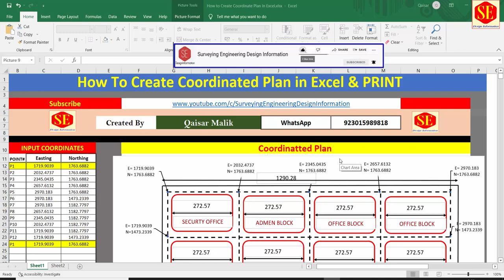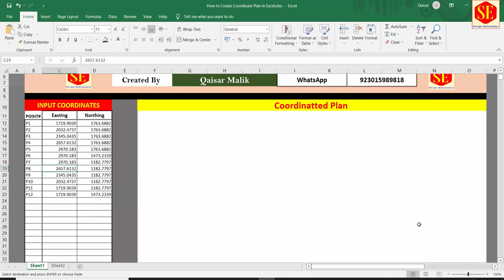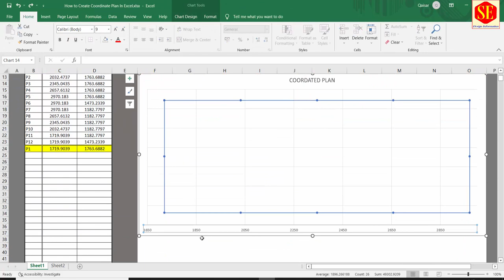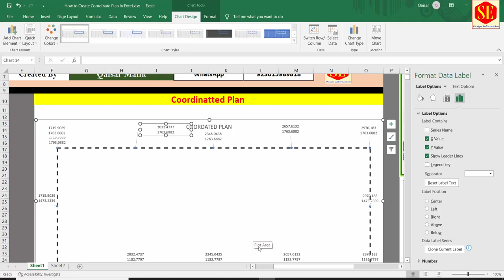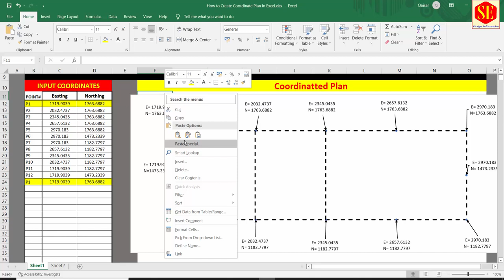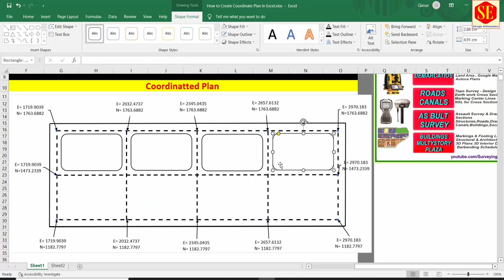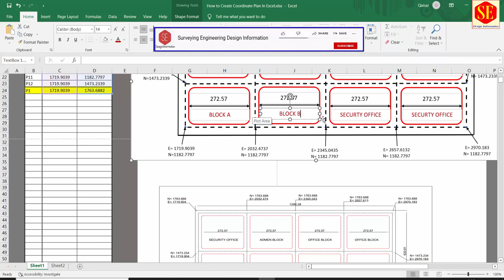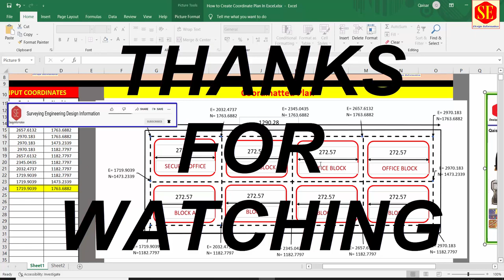How to Create Coordinated Chart In Excel .| With MS Excel Create CAD Drawings.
This video about in Excel How to Create Coordinated Plan Draw Center Line & Create Drawing of Deferments Types of Area Dimensions  Text & Printing Setting . How to Insert Excel XY Sector And Bubble Chart.